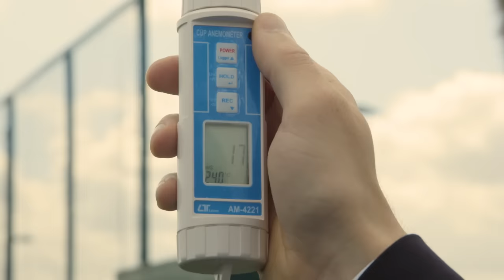Ederson: Longest Football Drop Kick - Guinness World Records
Manchester City’s goalie Ederson de Moraes has just helped this season's Premier League winners secure yet another record.